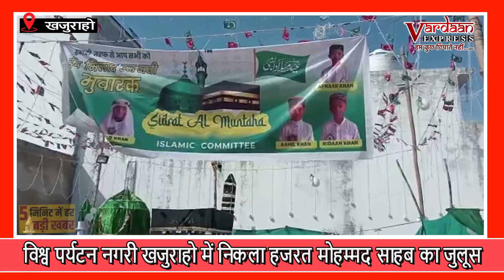5 मिनिट में देखे हर बड़ी खबर / खबर Express में 10.10.22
5 मिनिट में देखे हर बड़ी खबर / खबर Express में 10.10.22